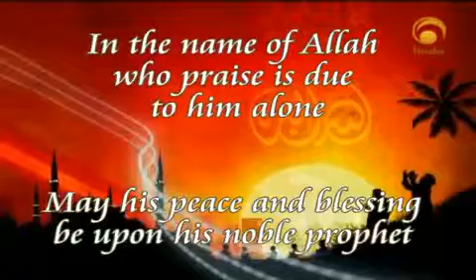In the Names of Allah 1526 Name Al Quddoos Dr Bilal Philips